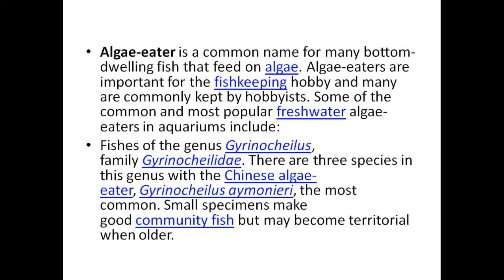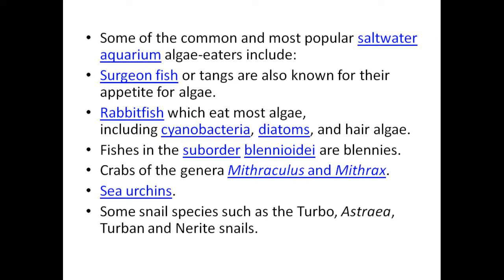Algae eater fish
all details about algae eater